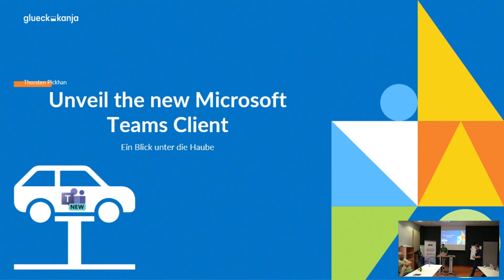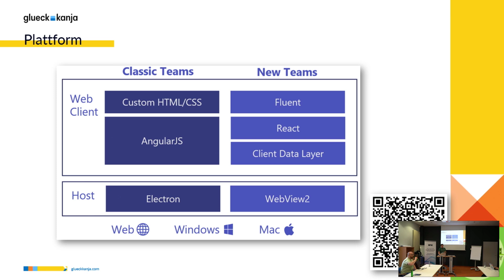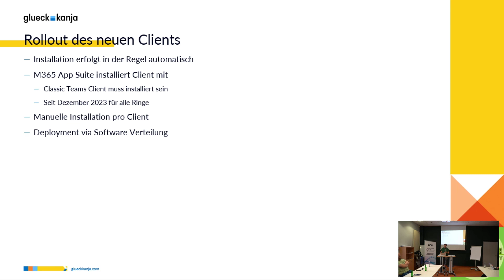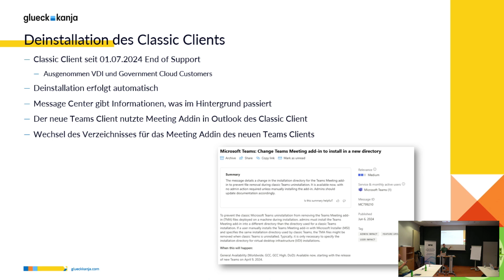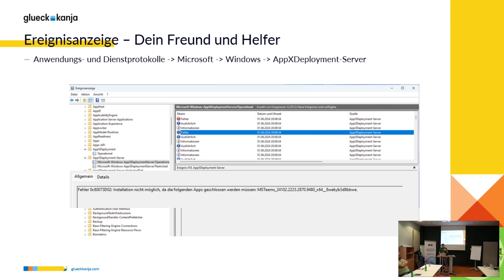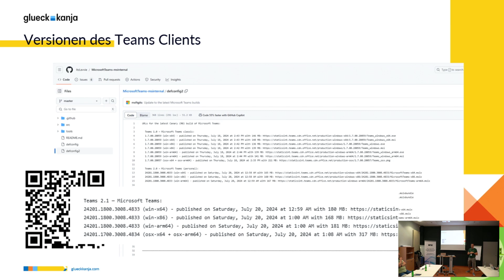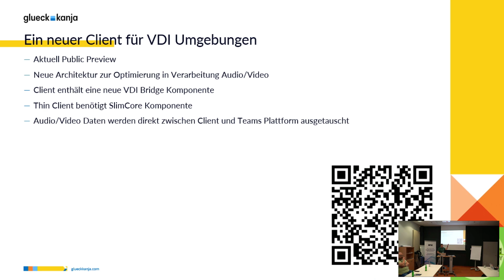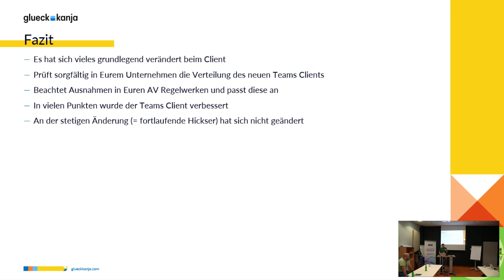SysAdminDay 2024 ☁️ Unveil the new Microsoft Teams Client (Thorsten Pickhan)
Das Video ist ein Recording vom SysAdminDay 2024 in Leipzig.